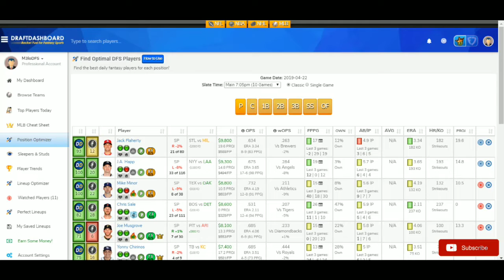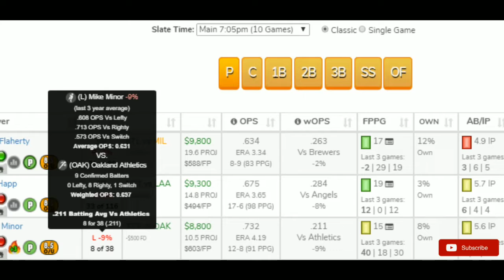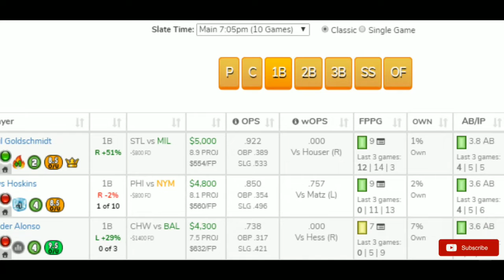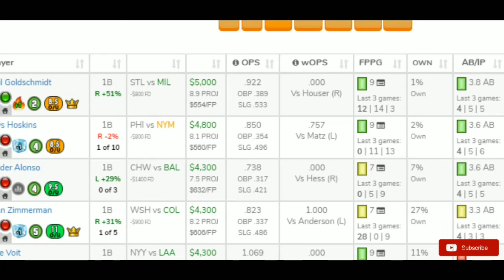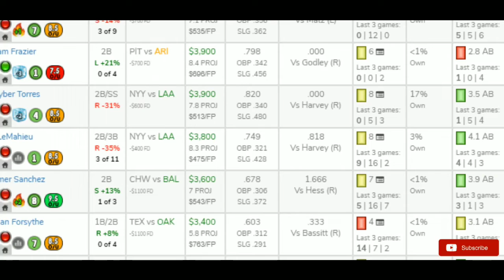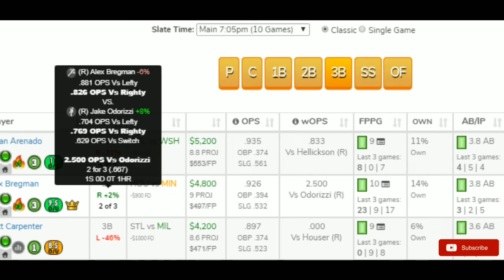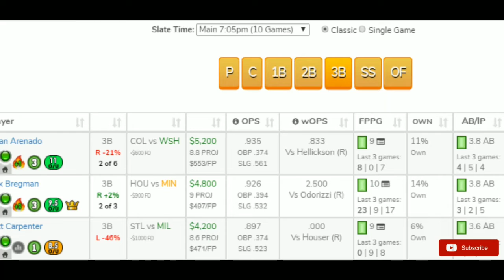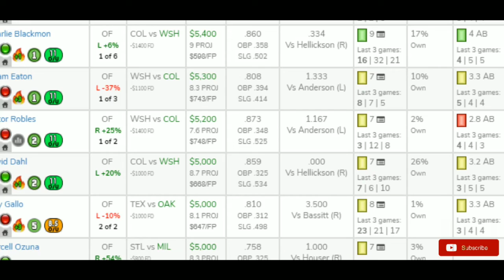MLB DFS DraftKings & FanDuel Picks- 4/22/2019